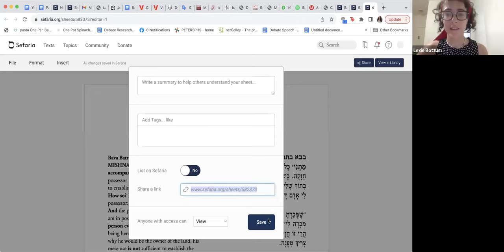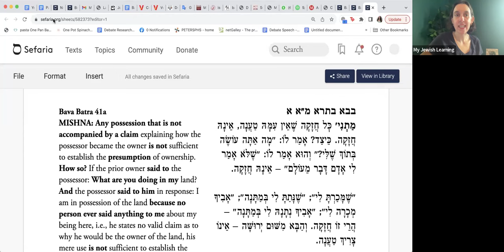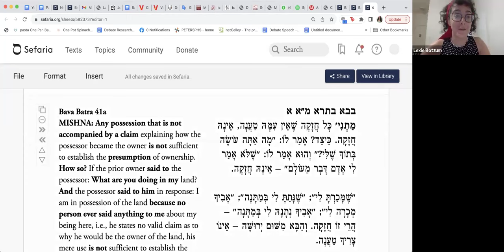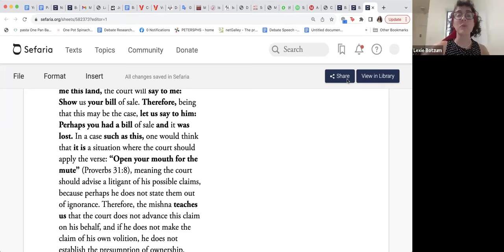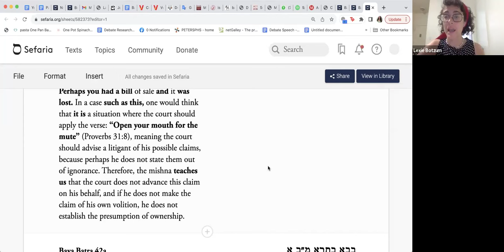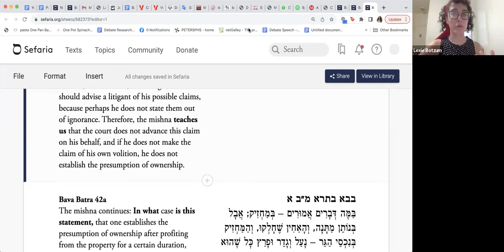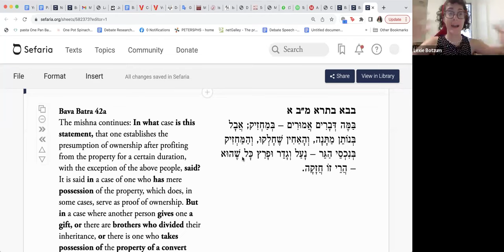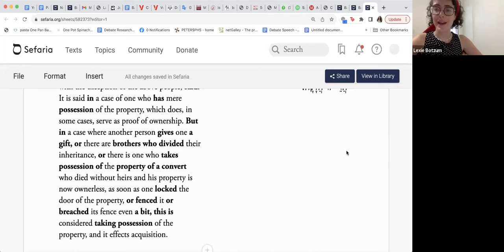Daf Yomi Highlights August 8 2024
With Rabbi Lexie Botzum.